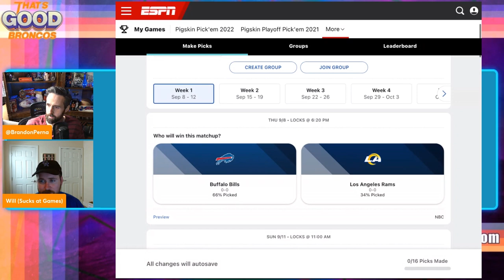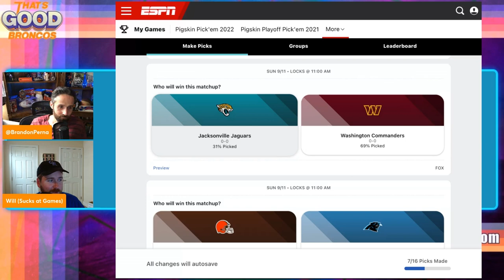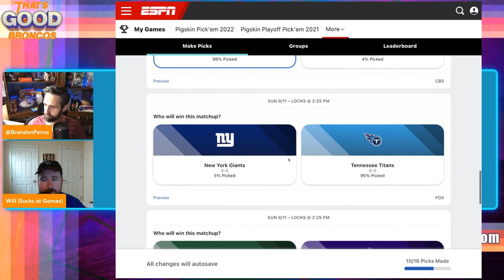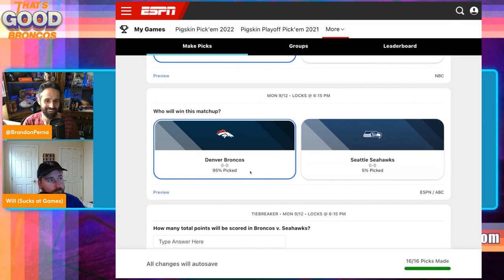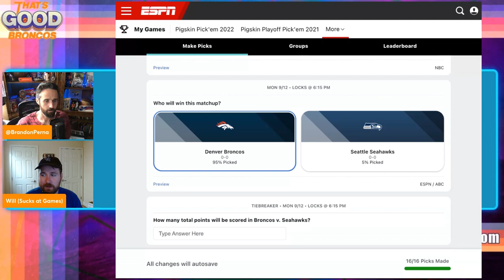Predicting Every Game: NFL Week 1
Predicting Every Game: NFL Week 1. Thursday Night Football is upon us and Week 1 of the NFL is here. Today we predict winners for every week 1 game. Russell Wilson & the Broncos against the Seahawks for Monday Night Football. Bills v Rams, Buccaneers vs Cowboys Raiders v Chargers in a divisional show down for the Stacked AFC West!

That’s Good Broncos